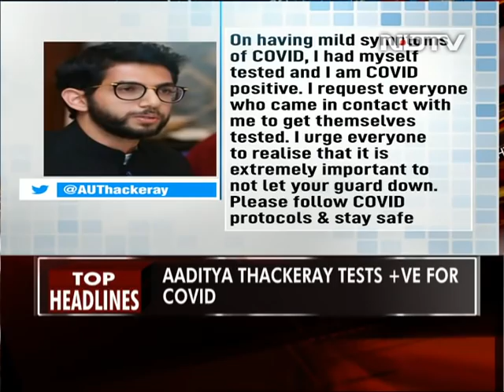Ex-Top Cop's Political Bombshell Against Maharashtra Govt | The Biggest Stories Of March 20, 2021